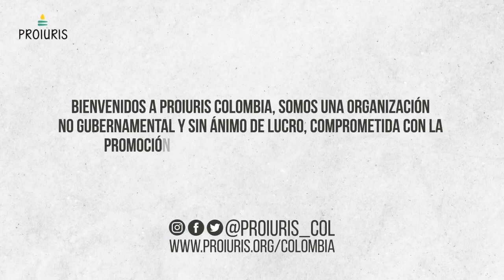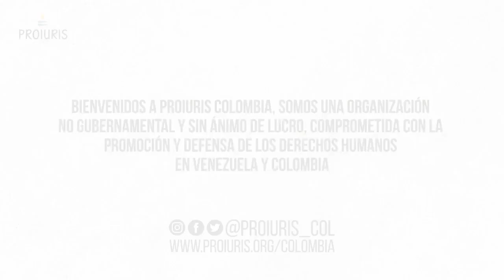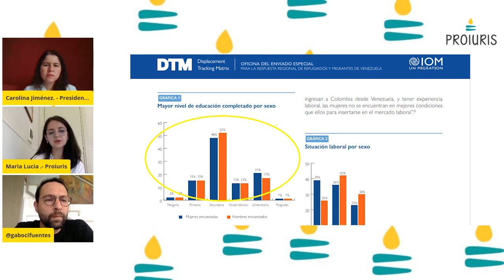ProiurisAlAire con Carolina Jiménez, presidenta de WOLA | T1E3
En este episodio conversamos con Carolina Jiménez, presidenta de la Oficina en Washington para Asuntos Latinoamericanos (WOLA por sus siglas en inglés). Hablamos acerca de sus apreciaciones sobre la implementación del ETPV en Colombia y otras iniciativas similares en la región. Cómo incorporar a migrantes y refugiadas  venezolanos regularizados en el mercado laboral formal de los países receptores y sus recomendaciones desde WOLA para  iniciativas regionales que aborden el éxodo venezolano en conjunto.